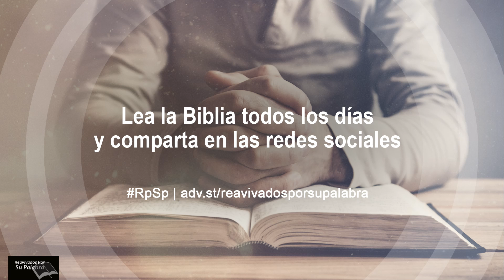Génesis 50 - Reavivados Por Su Palabra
Después de la muerte de su padre Jacob, José proporcionó su embalsamamiento y obtuvo el permiso de Faraón para enterrarlo en Canaán. Una enorme comitiva de la familia de Jacob y muchos egipcios hicieron la peregrinación al entierro de Jacob.